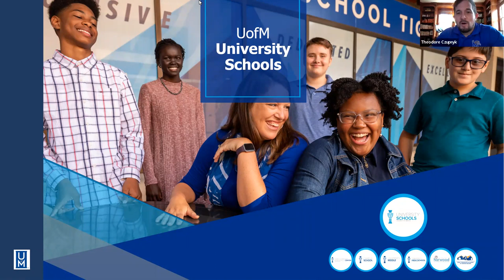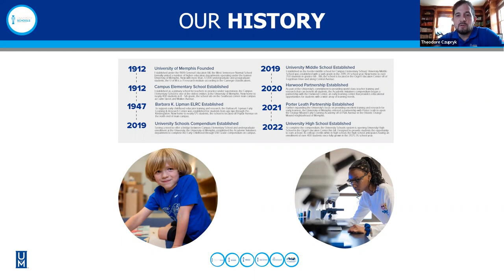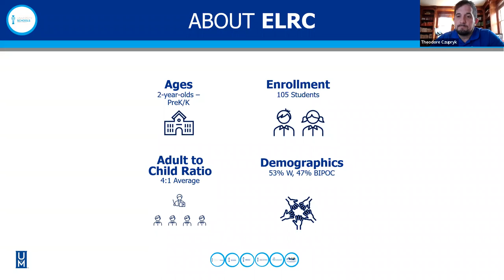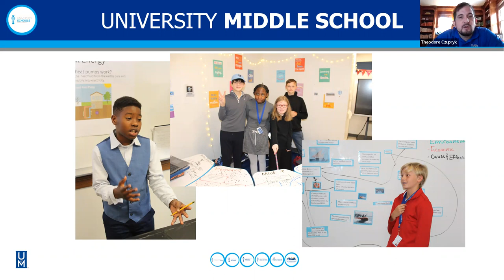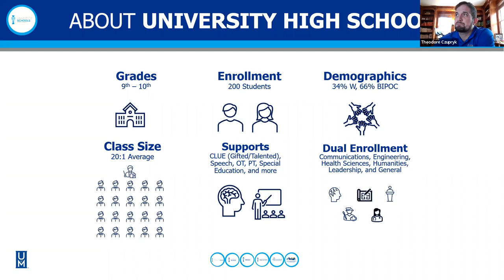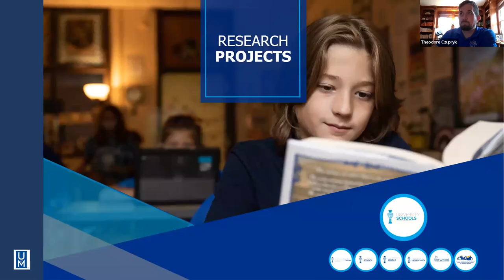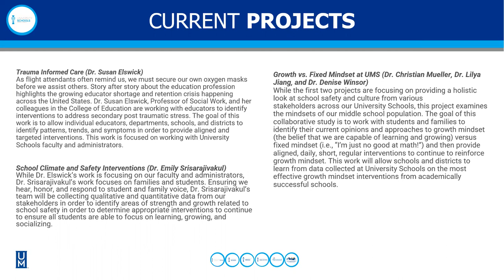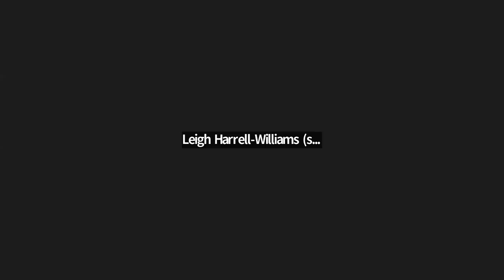The ABCs of Conducting Research with University Schools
Spring 2023 Professional Development Series: The ABCs of Conducting Research with University Schools with Josh Czupryk, Director of Academic Operations for University Schools. February 1, 2023